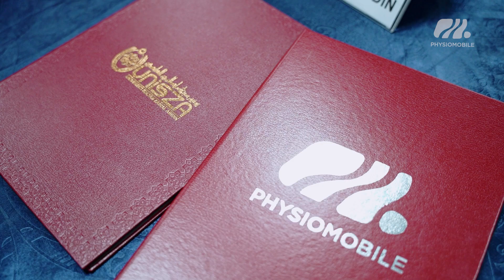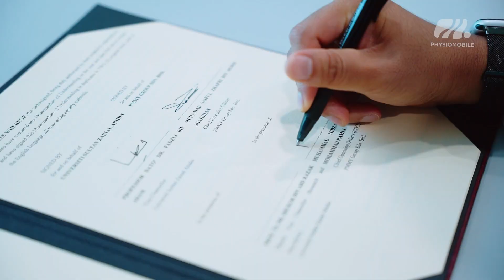MOU Signing Between Physiomobile & UNISZA 2023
Layari laman kami untuk maklumat lanjut.

“Enriching Quality of Life”